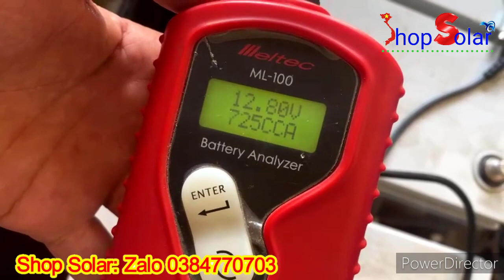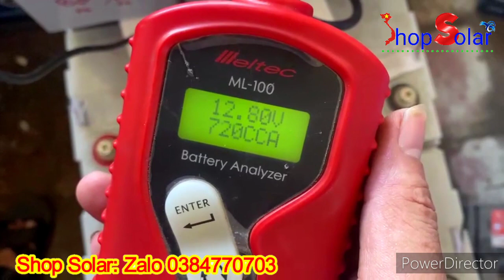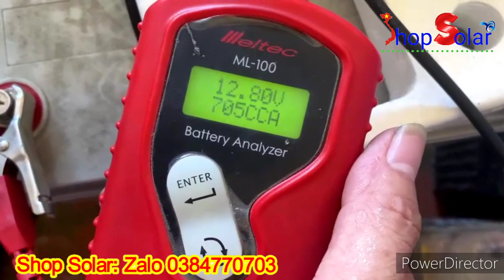🇻🇳 Không Nhanh Tay Là Hết 👉 Ắc Quy Viễn Thông Cũ 100Ah - Shop Solar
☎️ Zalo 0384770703